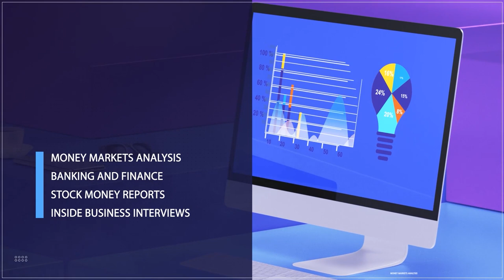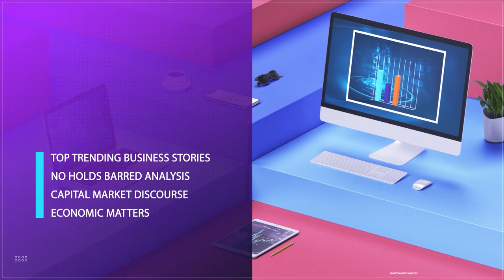Ahead Of M.P.C Meeting: Eye Of The Economy